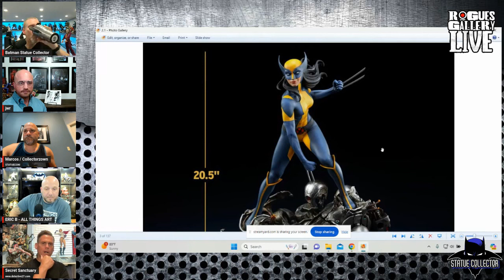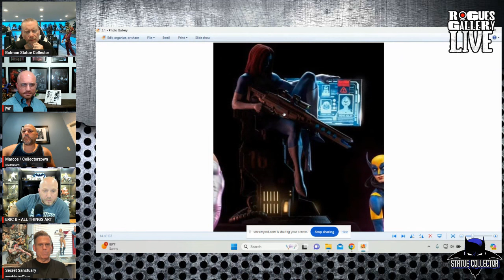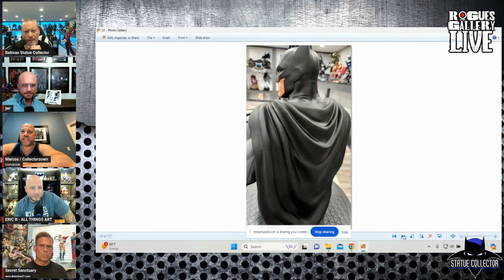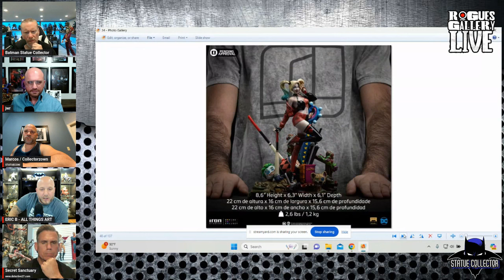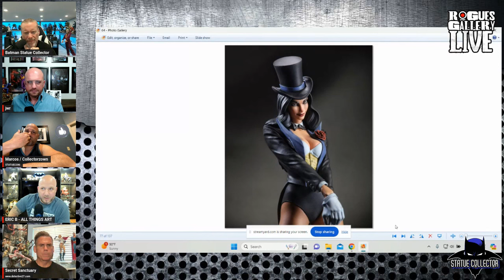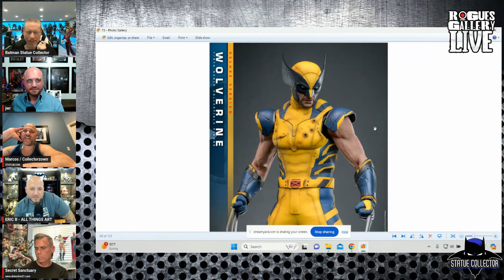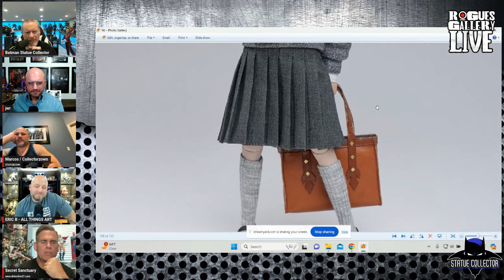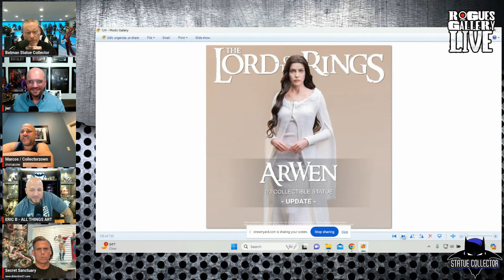Exclusive High-End Collectible Reveals: Pre-Order Recap Summer 2024!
Welcome to our Pre-Order Recap for Early Summer 2024! In this video, we showcase the latest high-end collectibles that have been revealed for pre-order. From action figures to statues, we cover it all in this exciting recap.

Don't miss out on the chance to be among the first to own these exclusive items. Whether you're a fan of superheroes, anime, or classic characters, there's something for everyone in this pre-order lineup. Get ready to drool over the stunning designs and intricate details of these must-have collectibles.

So sit back, relax, and join us as we delve into the world of high-end collectible reveals for Early Summer 2024. Happy collecting!

If you would like to help with tech and data costs, or just to show love for the content you can

Welcome to the Batman Statue Collector channel, a haven for collectors of high-end statues and exclusive collectibles. Join us as we delve into the world of statue collecting, showcasing the finest pieces from Sideshow Collectibles, Prime 1 Studio, Tweeterhead and beyond. From livestreams featuring rare finds to in-depth reviews, our channel is dedicated to bringing you the ultimate statue collecting experience.

Shure MV7 USB Microphone
Rode PSA1
Area Rug

Special Thanks To Our Producers:
Brad Ladner, Justin Racklin, DarkRanger7, Boxed Supe, Matthew Martin, John Perkins, LegenD_sc, Captain Trenchcoat, Tyler Talley, Bryan Diehl, David P. Murphy, Robert, Steven Warren!